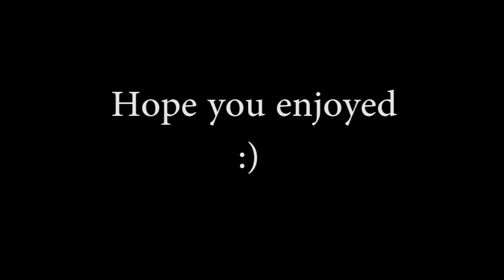Oh Jojo! - Episode 1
This video was created by me Takeo HD, owner of this channel.

Jojo is a guy that likes to help alot. But things don't always go well!

Any resemblance to actual events, it's your imagination playing tricks on you.

Please remember to upvote and comment.